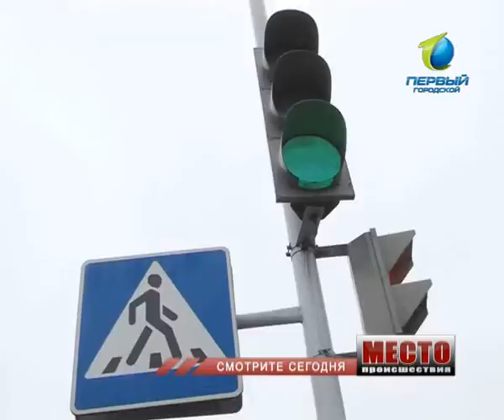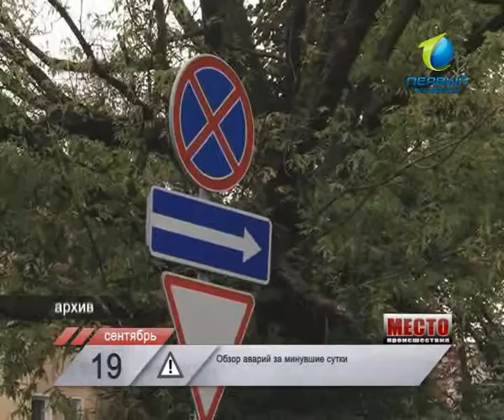Место происшествия 19 09 11